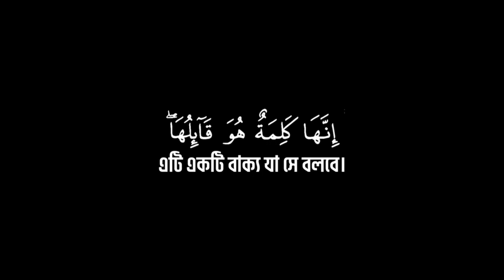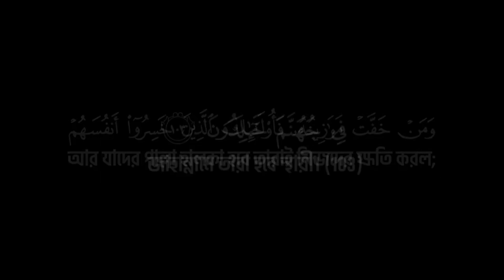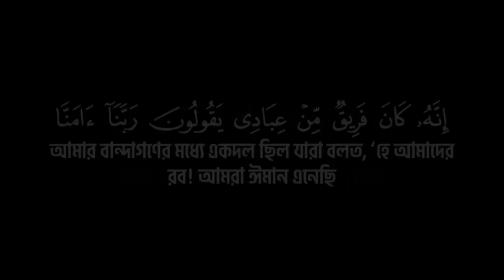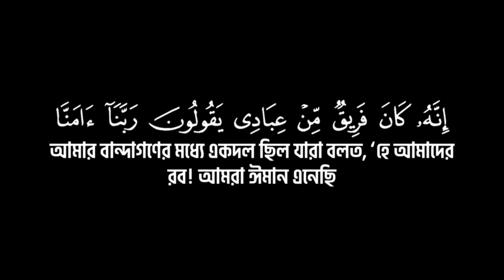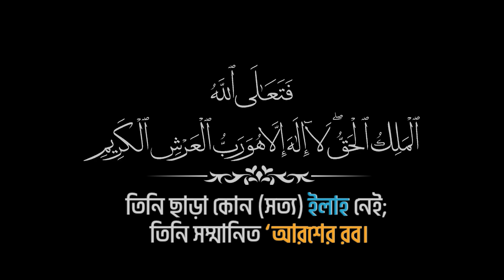Surah Al-Mu'minun Ayah 93-118 Hamza Boudib - القارئ حمزة بوديب